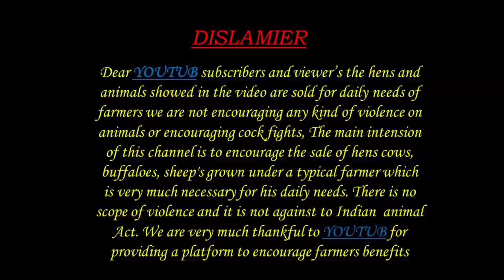Goats kids 9618224700 మేకలు పిల్లలు అమ్మకానికి sheep farming in Telugu